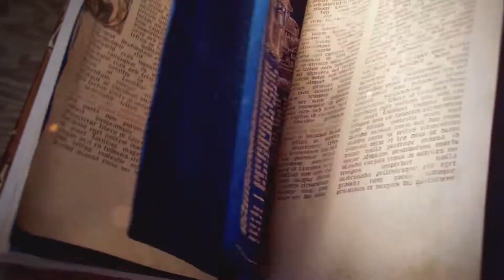Os 5 Melhores Jogos de Estratégia de 2021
Jogos de Estratégia não são mais tão populares como já foram, mas tiveram um 2021 que merece destaque. Essa é uma lista com os 5 melhores, baseado na opinião do canal.

00:00 Intro
00:36 Nº 5
01:13 Nº 4
02:01 Nº 3
02:47 Nº 2
03:31 Nº 1